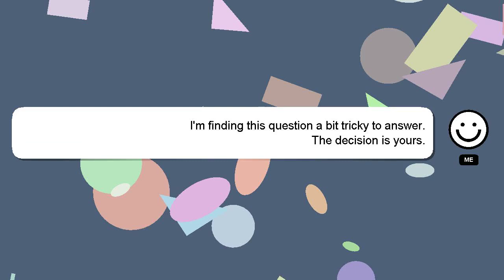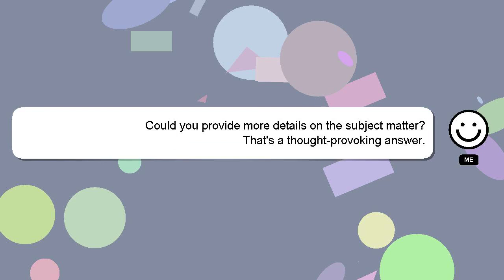How to connect leadjoy vx2 aimbox to xbox?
Let me give you a quick introduction about myself, Hey, I am Delphi. Let me help you get the answers you need to your questions. - How to connect leadjoy vx2 aimbox to xbox?

If you need more specific information, let me know by leaving a comment or starting a chat. If you provide an answer, I will 'heart' it as a sign of gratitude.

*2 What we are experimenting :*